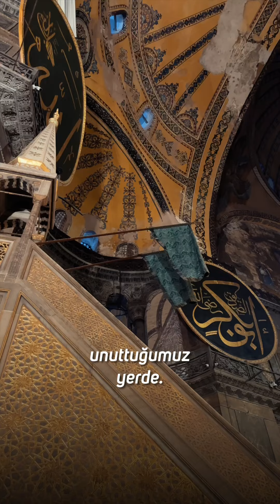Selimhan, Tayyip Dedesine Teşekkür İçin Ayasofya'da: "Artık dimdik doğrulmanın vakti gelmedi mi?" 🇹🇷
Şimdiye kadar size Tayyip Dede’nin bir çok eserinden bahsettim. Hepsi de önemliydi şüphesiz. Ama beni benden alan, asırlık hasretimizi dindiren bir şey daha vardı ki onu anlatmadan geçmek, en başta tarihimize bir vefasızlık olurdu…

Evet, Ayasofya! Hani şu, büyük büyük üstadımızın, “Ayasofya ile beraber ruhumuzu kilitlediler, ruhumuzu kilitlemek için Ayasofya’yı kilitlediler” dediği o kutlu mabed…

Benim gördüğümü siz de görüyorsunuz değil mi? Ayasofya’nın zincirleri ne zaman ki kırıldı, milletimizin bahtı da, talihi de, ruhundaki zincirler de onunla ile birlikte açıldı.

TCG Anadolu, Akıncı, Kızılelma, TOGG, Hürkuş, Gökbey, doğalgaz, Gabar’daki petrol… Daha sayayım mı?

Hepsi tamam ama bu başkaydı be Tayyip Dede. Bu bambaşkaydı…

Ve sen şanlı sancak, düştüğün yerdesin. Biz ise seni unuttuğumuz yerde. Artık dimdik doğrulmanın ve ötelere bu müjdeyi taşımanın vakti gelmedi mi?

| Doğdu batmayan güneş!